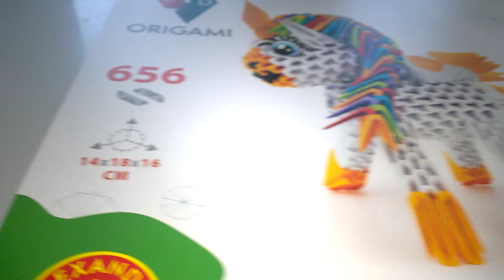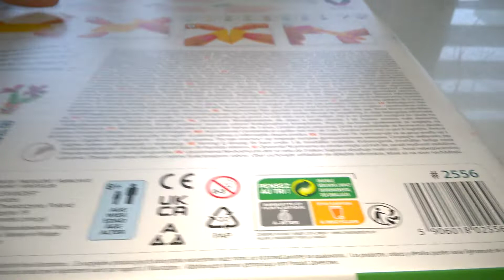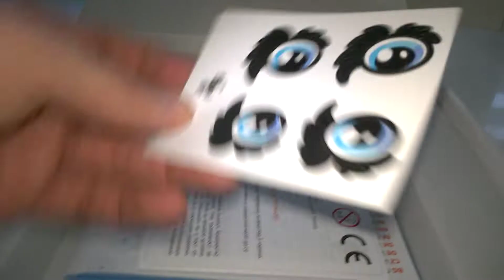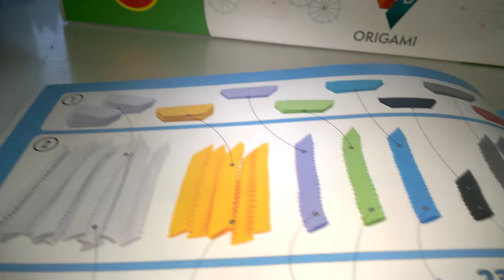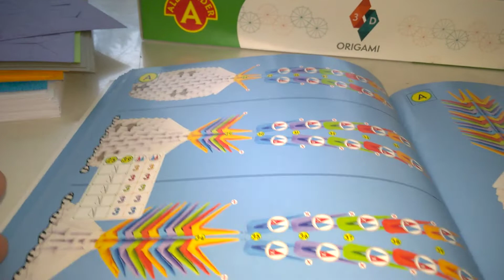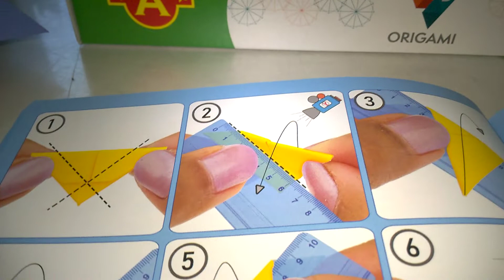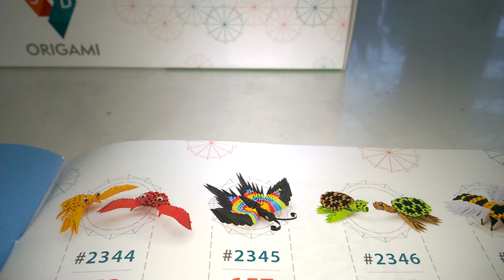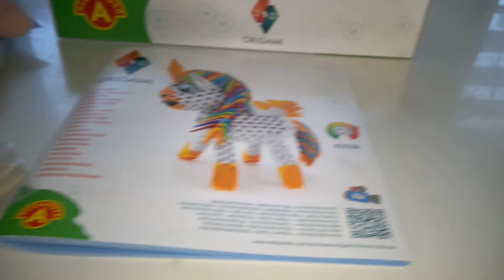Jednorożec Origami 3D Alexander - unboxing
Jednorożec Origami 3D Alexander - unboxing Recenzja na gdzie każdego dnia opisuję inną grę, klocki lub zabawkę kreatywną - zapraszam